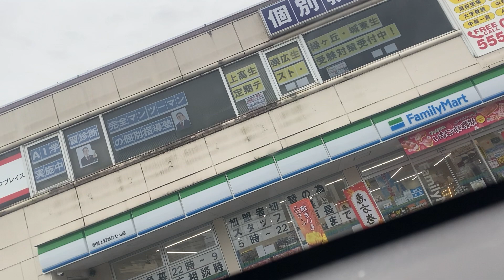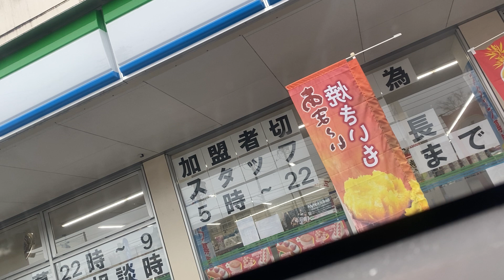2022年1月23日